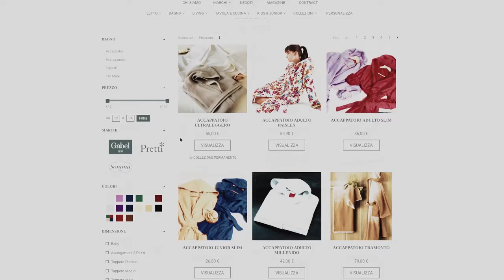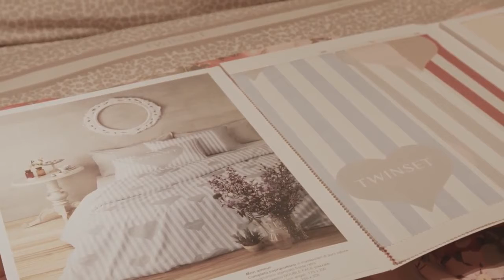TWINSET - Salone del mobile 2018